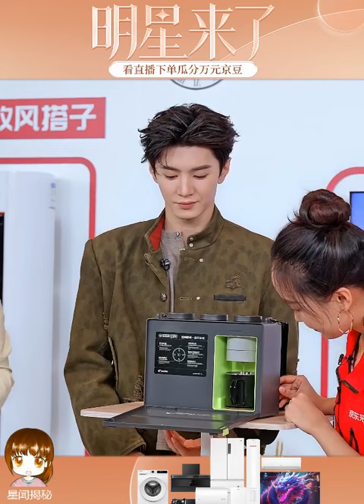241030 [FULL] Chen Zheyuan x Leader LIVE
陈哲远直播 Full cut(57 minutes)
Adhere to the longest habit of "washing face and brushing teeth[笑cry]"Warm heart remind stills teacher stepped on the line[抱一抱]Improper actors want to do sales most.[笑cry]Can you give me a little more[笑cry]

Cr: 星姐微博